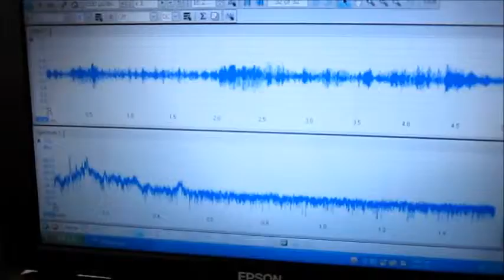超音波に関する実験動画を投稿しています ultrasonic-labo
１）超音波洗浄において「超音波」を有効に（制御）利用する技術
２）「洗浄システム」を検討・提案するためのシステム技術
３）音響特性を考慮した装置設計技術
４）キャビテーションと加速度の効果を制御する、液循環技術
５）弾性波動を利用した新しい洗浄（冶工具による）方法の技術
６）音響流と汚れの流れを調整する技術
７）水槽と振動子の表面改質技術
８）装置・洗浄物・治工具の設置技術